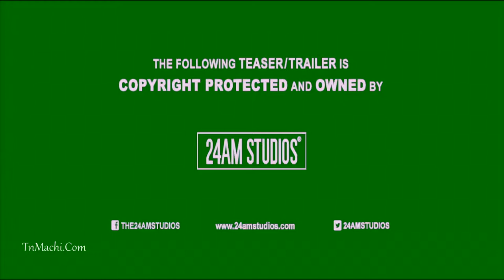Velaikkaran tamil songs and |complete Review and specification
Velaikkaran  tamil songs and |complete Review and specificationVelaikkaran  tamil songs and |complete Review and specification
Velaikaran 2017 Tamil Free Mp3 Songs Download
Velaikkaran Movie (2017) | Reviews Cast & Release Date in ...
Velaikkaran Song - Iraiva | Anirudh Nayanthara Sivakarthikeyan